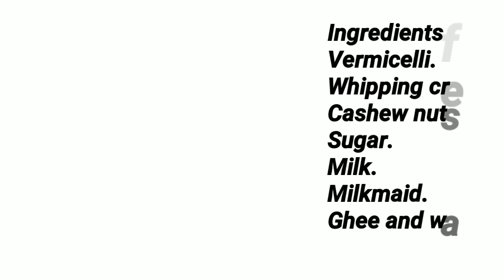Semiya Pudding // സേമിയ പുഡിങ്‌ // Easy Recipe // Easter Special // COOK with SOPHY // Recipe#205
This Video shows how to make a Sweet  and Yummy Pudding with Vermicelli.

Ingredients for Semoga Pudding
Vermicelli.                            250 g
Whipping cream.                3/4 cup
Cashew nuts.                      60 g
Milkmaid.                             200 g
Ghee and water as needed